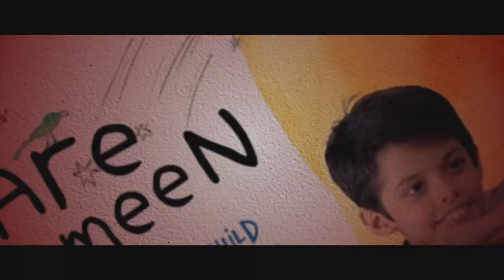Ashani Sanket / Distant Thunder (1973) - MOVIE REVIEW!! | Satyajit Ray